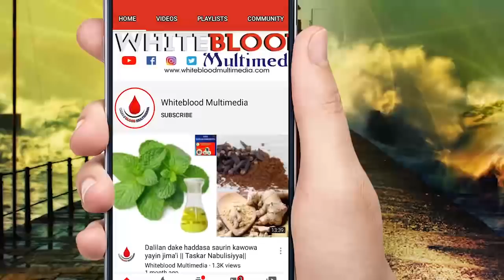Aliyu Gadanga Part 19 Labarin Tsantsar Soyayya,Kiyayya gami da cin Mutunchi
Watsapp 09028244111